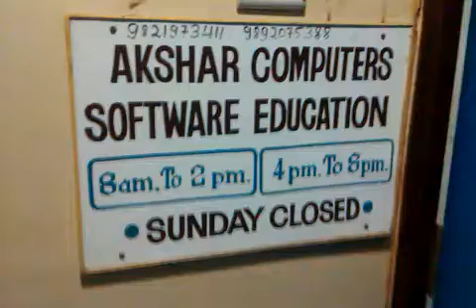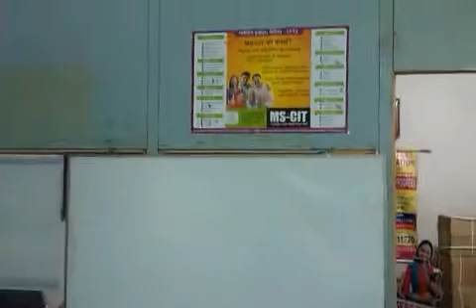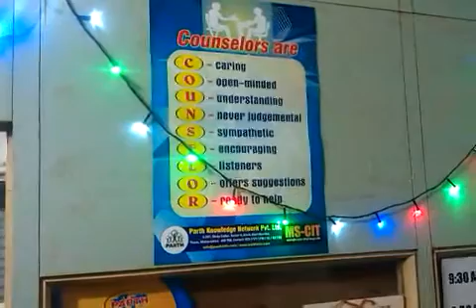48210053 Akshar Computers Software Education Kandivali (E) 2016 - Center Decoration